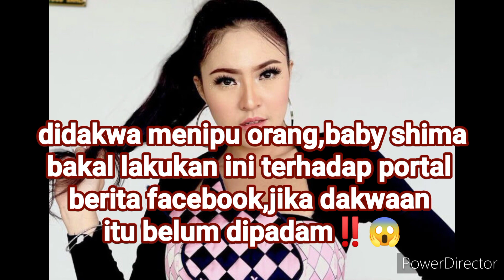didakwa menipu orang,baby shima bakal lakukan ini terhadap portal di facebook, ⁉️😱